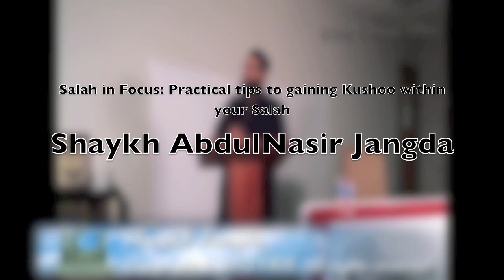Salah in Focus: Practical Tips to increase ones Kushoo in Salah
When is the last time you experienced the Salah? That when you prayed, you felt like it changed your life and solved your problem and gave you the answer to your question. When was the last time that happened?

The daily prayer (Salah) plays a central role in the daily life of a Muslim. That leads to the million-dollar question, and the question that all of us have asked at one point or another: How do we get quality in our ṣalāh? How do we get khushu' within our prayers? We've heard a thousand lectures about the importance of khushu', but how do we get that quality in our prayers? Watch this video to get these answer and more.